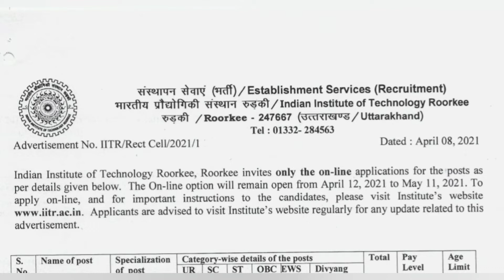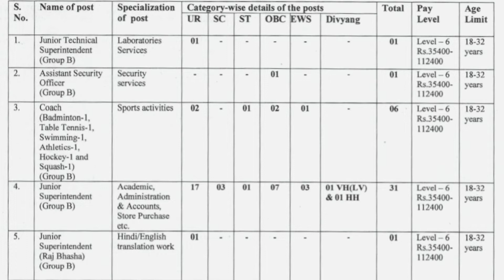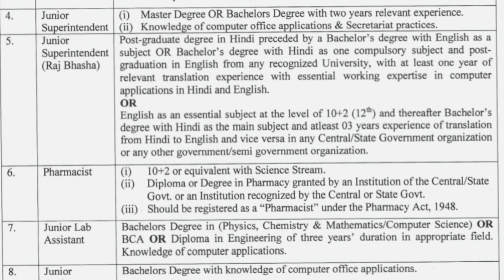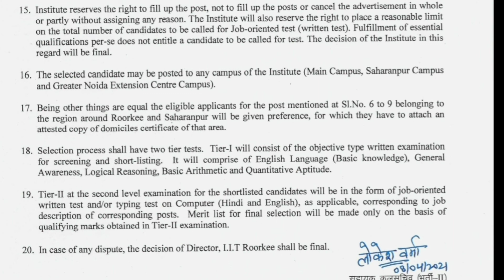APPLY for Junior Superintendent- RajBhasha (2021), IIT Roorkee